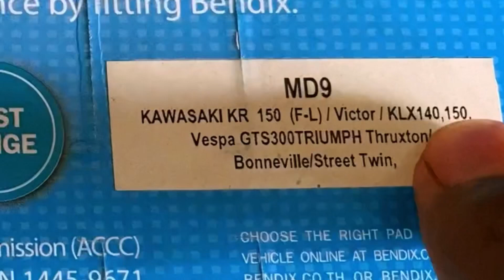เปลี่ยนผ้าเบรค Triumph เองง่ายๆ เทียบรุ่นเอาได้ราคาถูก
ช่องนี้ สำหรับท่านที่ชื่นชอบ รถมอเตอร์ไซค์คลาสสิค รถวินเทจ รถคัสต้อม
Royal Enfield triumph ducati harley davidson gpx stallion และ รถสายวินเทจทั่วไป
ช่องนี้เหมาะกับคนชอบรีวิวรถ
รถสายคลาสสิค
แต่งรถเอง
ซ่อมรถเอง
ดูแลรถตัวเอง สามารถดูคลิปแล้วทำตามได้เลยนะครับจากคลิปด้านล่าง

วิธีติดตั้ง สปอตไลท์ พร้อมรีเลย์ 5ขา

MattAof Channel
ช่องทางการติดต่อ